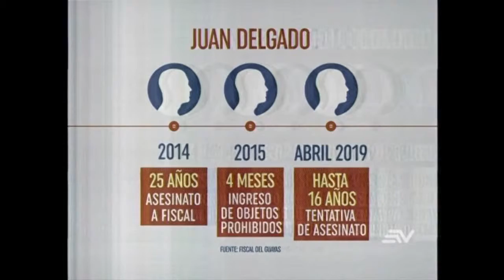ECUAVISA TARDE REOS 19 06 2019